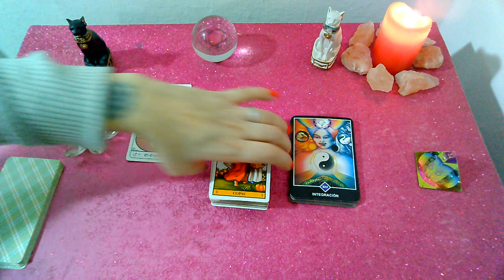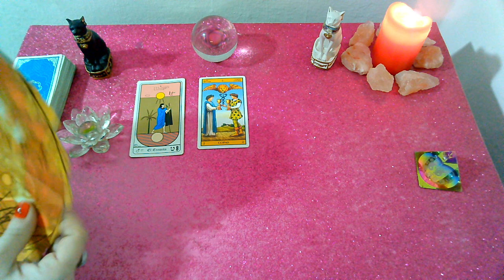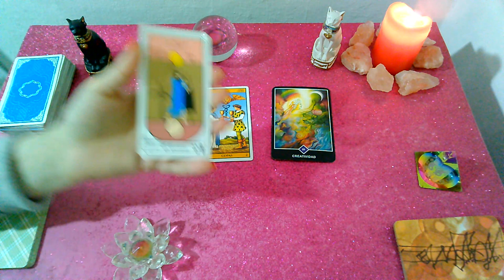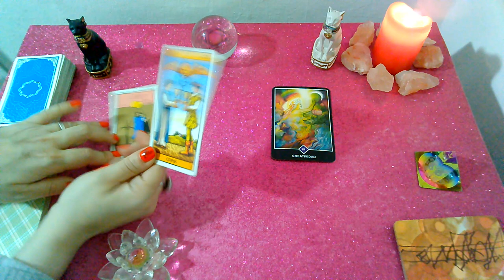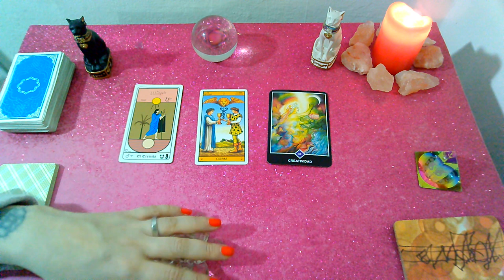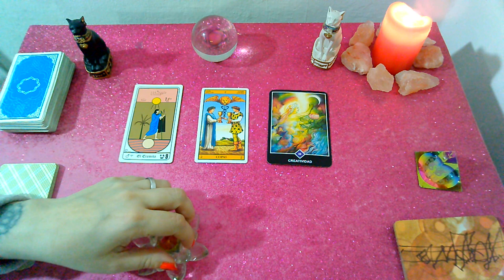TAROT FUTURO en ECONOMÍA/TRABAJO 💰💲🛄 Carta Guia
Lectura Intuitiva de ECONOMIA/TRABAJO para todos los signos, sol, luna y ascendente para SEPTIEMBRE 2019